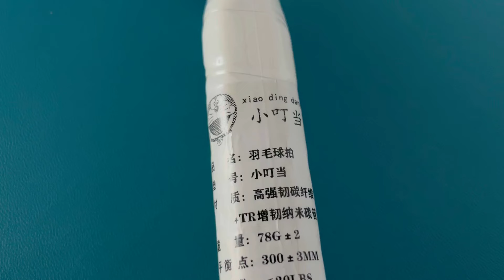Raket Doraemon 350 Ribuan Sangat Menarik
Raket yg sangat tidak biasa, menarik, unik dan berkarakter, raket yg nyaman digunakan oleh siapa saja

Oke gaes, kembali lagi kita review raket baru, kali ini raket yg tidak biasa banget, raket dengan desain konsep/tema doraemon

Raket yg hanya terbatas saja masuk ke Indonesia tidak banyak yg menjual, jadi buat kalian yg mau koleksi buruan

Pembelian bisa sy bantu gaes, wa aja (chat)